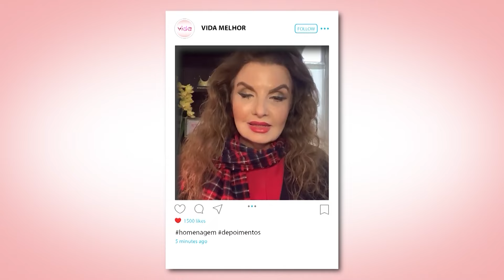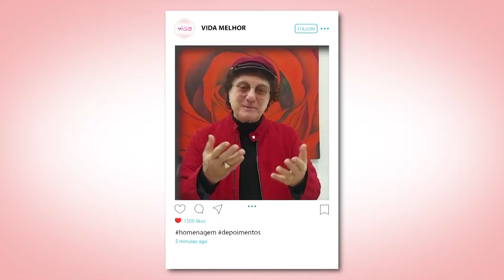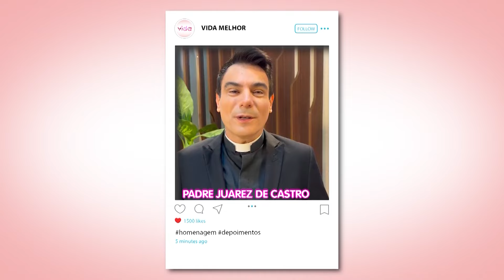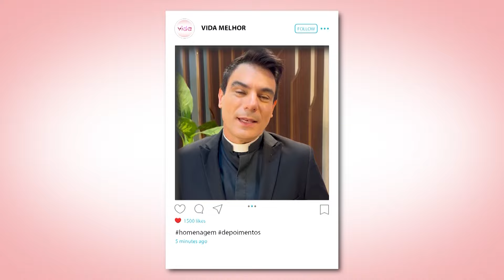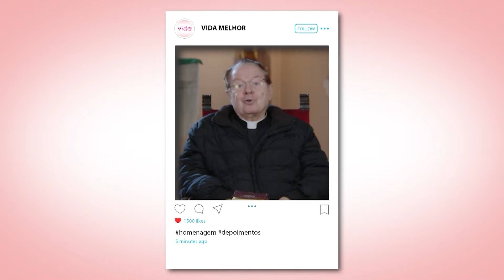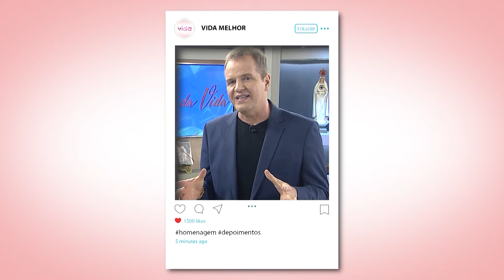Convidados, colegas e amigos do Vida Melhor homenageiam seu 12º aniversário – 01/09/22